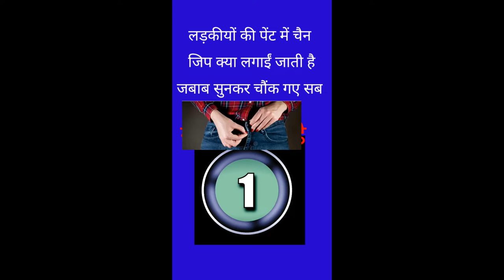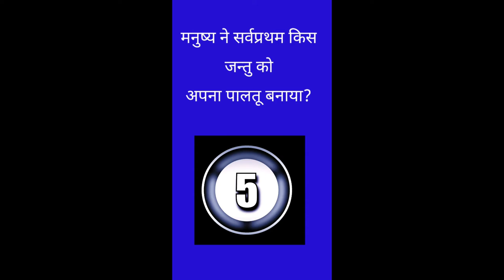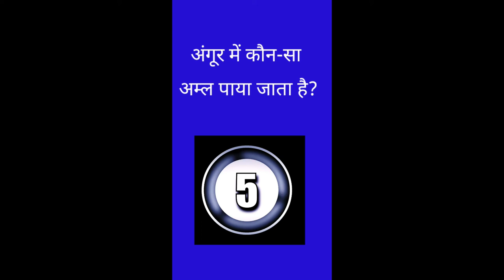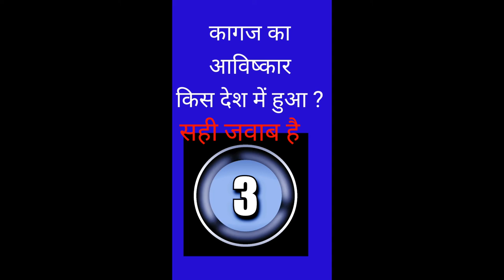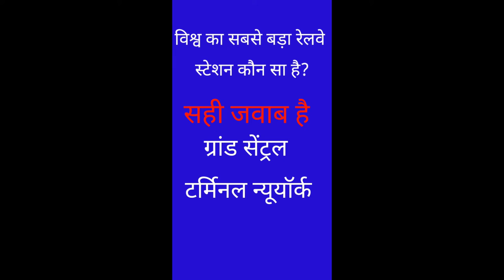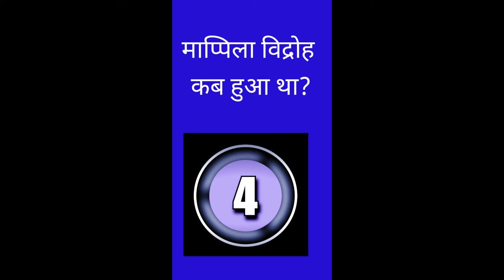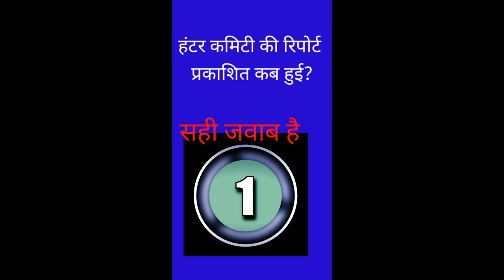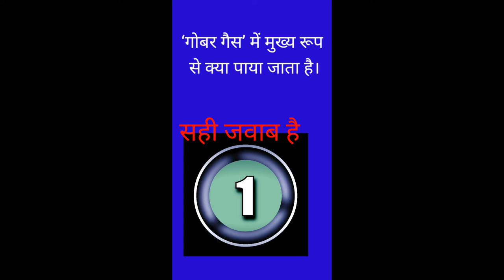how to improve your GK Knowledge